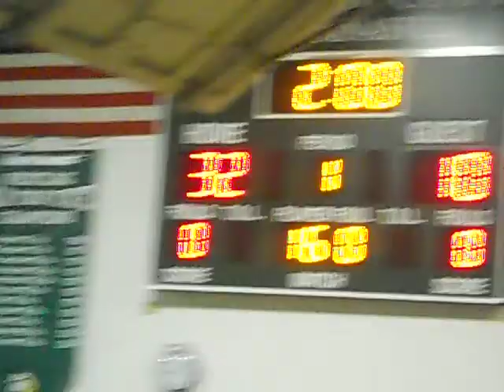Carlos Toribio (Brentwood)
Carlos pins William Floyds 160 pounder in the 2nd period.